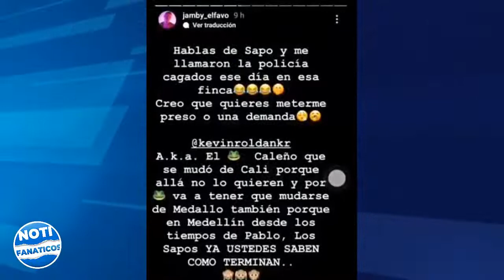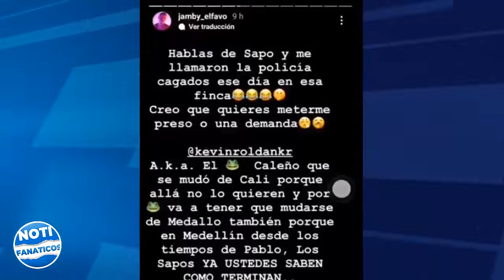SE VIRALIZA, FUERTE PELEA KEVIN ROLDÁN CON CANTANTE, ULTIMA HORA